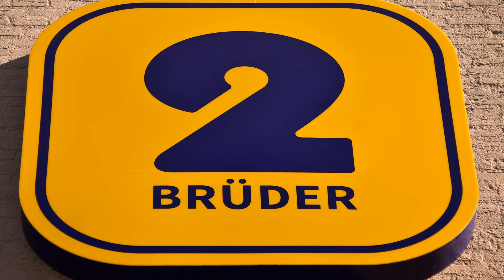Stadt Venlo Netherlands Niederlande 2022 1080p HD Diashow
Diashow.Musik bei Bellevue-Ghost